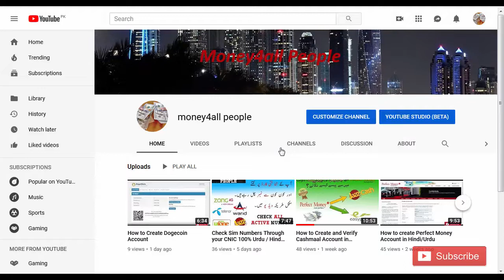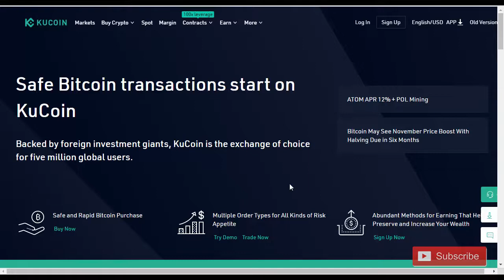kucoin Review Updates | 10,000 Usd Giveaway | Earn Money Online | How To Create Account kucoin.com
Dear friend in this video I will show How to create account in kucoin.com and

kucoinplay.com. In these sites you can earn money by earn points. 100% Paying site of 2020. this site is genuine. everyone can earn easily. this these sites are very much helpful for Students, even jobless people. if you still not